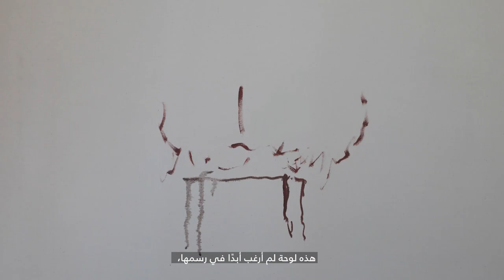Tom Young - Lollar BTS